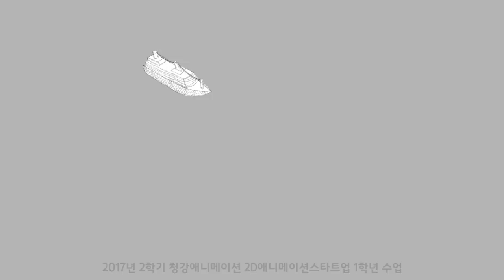님이 이 글을 좋아합니다(2017) - 청강 애니메이션 2017 1학년 2학기 과제물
청강 애니메이션스쿨 2017년도 2학기
1학년 '2D애니메이션스타트업'수업 결과물입니다.
Animation dept., Chungkang Cultural Industries
This work is made from '2D Animation Project' Freshman